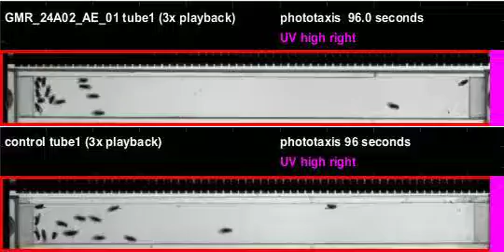GMR_24A02_AE_01_shi_Apollo_20111007T135418 phototaxis (seq4)